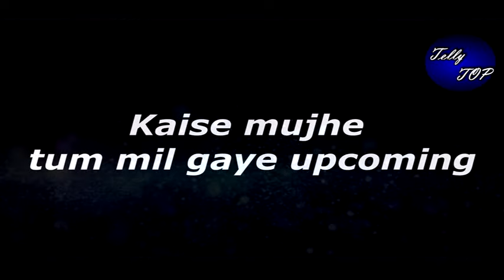Kaise Mujhe Tum mil Gaye New Promo- Babita Get Angry after seeing virat amruta dance video